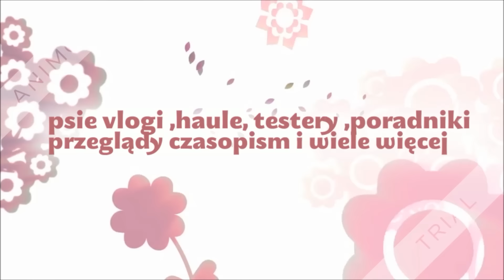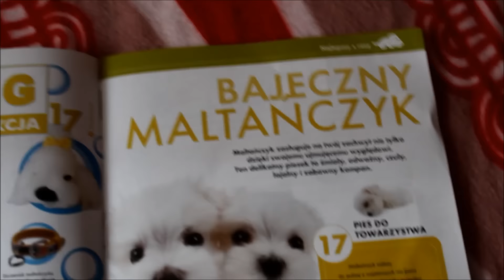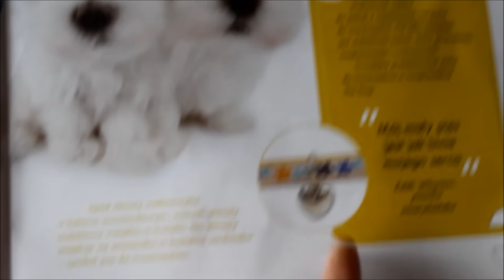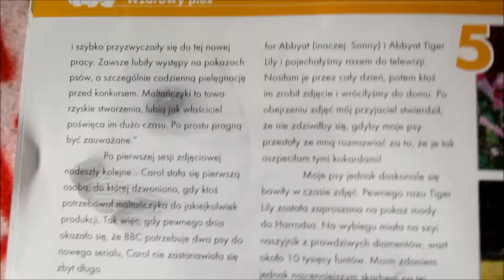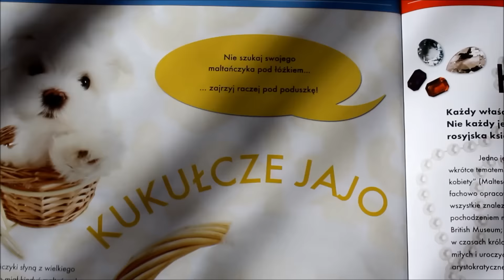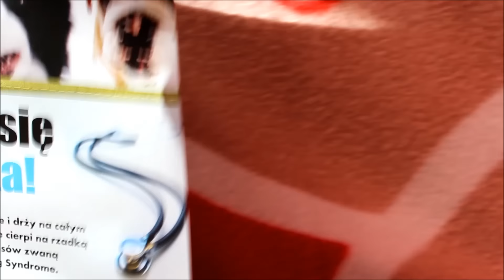Przegląd magazynu z kolekcji The dog tom 17 maltańczyk